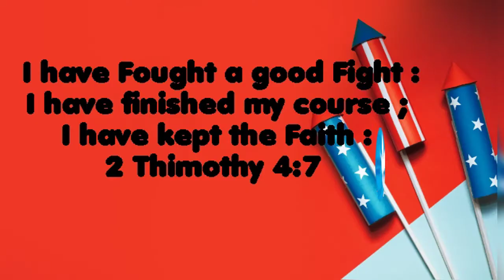TPM NEWS | Thirupathi Center | Sis . Kumari | Entered Into Glory Today 18-09-2021 at 10.10 AM.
TPM NEWS
Thirupathi Center Sis . Kumari
Entered Into Glory Today
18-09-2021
at 10:10 AM
Please Pray For All Saints Of God 👏
Please Pray For Our Ministry 👏
Please Pray For All 👏👏!!!

Tirupati Centre  Sister. Kumari entered into glory at 10.10 a.m today (18.09.21).Funeral service on 19.09.21 at 10.00 a.m after the  service at centre faith home Tirupati. All the workers and believers are requested to kindly participate in funeral service.

From
Pastor.Joshua
Centre Pastor
Tirupati.